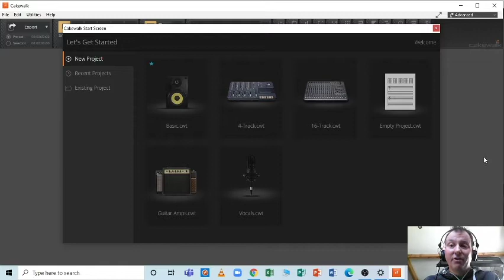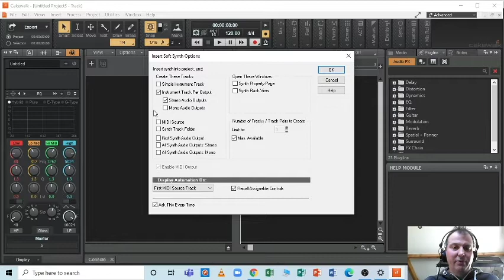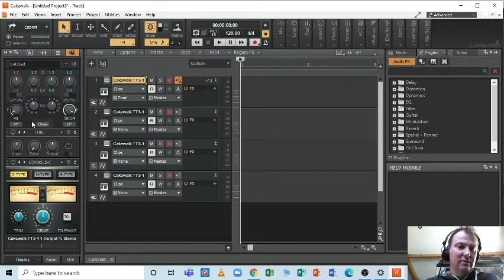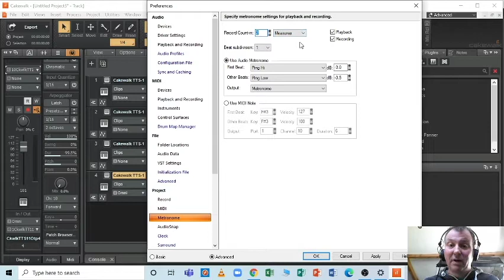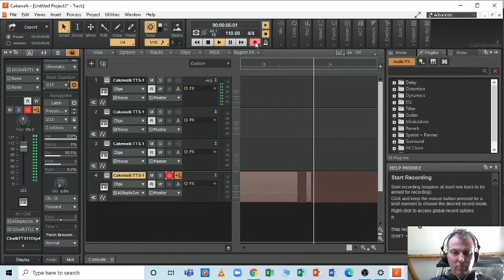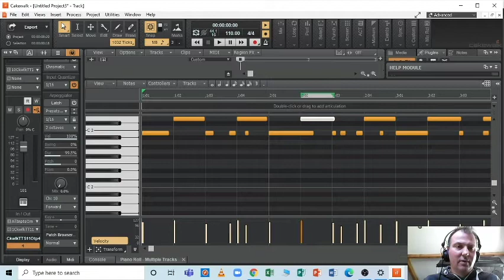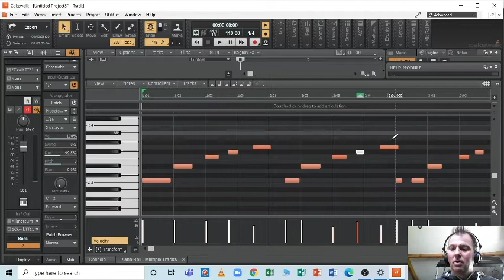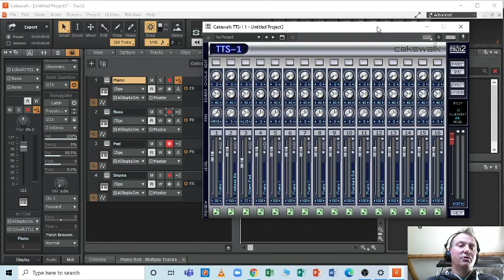Cakewalk MIDI Sequencing Step 1, Using TTS-1 in Multi-Timbral Mode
Video designed to support my students with lower power computers. Using the TTS-1 as a multi-timbral instrument; using one instance of it and multiple MIDI channels, seriously cuts down on CPU power. It is also frequently overlooked with many preferring to plug a new instance of this powerful virtual instrument into each track.

Video goes through setting up a Cakewalk Project for MIDI sequencing, how to configure the TTS-1 with multiple tracks; using MIDI channels and recording a simple 4 track, 5 bar loop.

Created on a low-budget laptop using OBS, onboard mic and camera; apologies, the audio drops out here and there, but it all makes sense; I checked it over. I may make an improved version one day, but needed to roll this out quick.

Hopefully someone else will find this useful too.